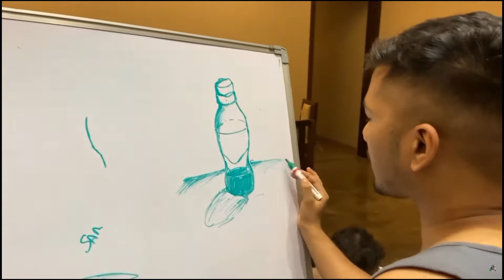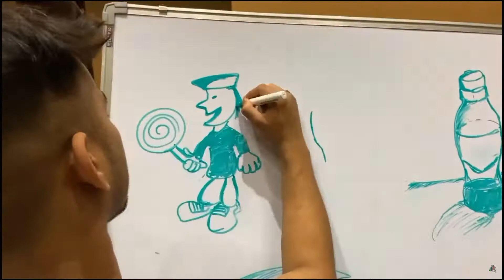Scout is an hidden ARTIST. scout painting